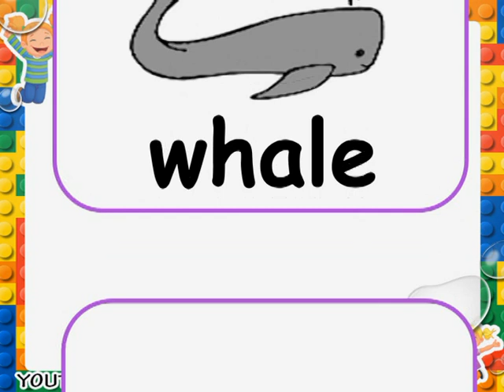Words that Begin with Letter Ww - Teacher Arlene Abayari Uy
Words that Begin with letter w with pictures